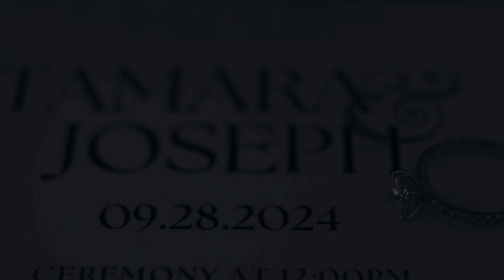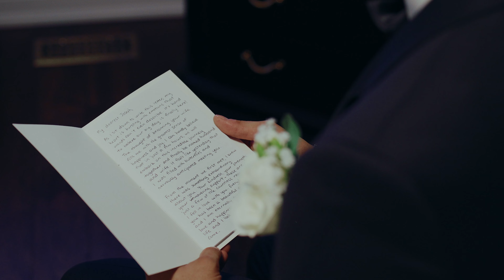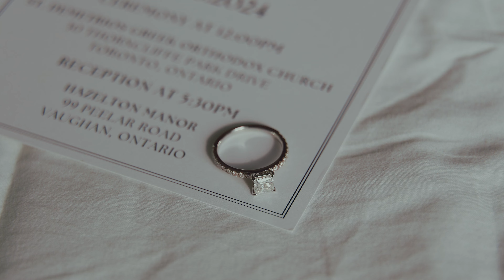Tamara & Joseph | Greek Orthodox Church Toronto